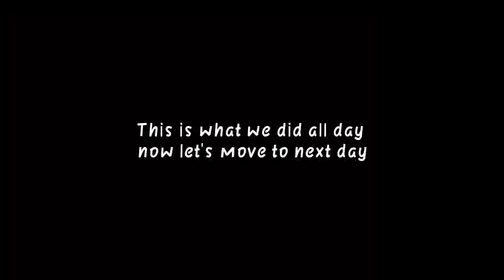Two Days One Vlog Long Story Short